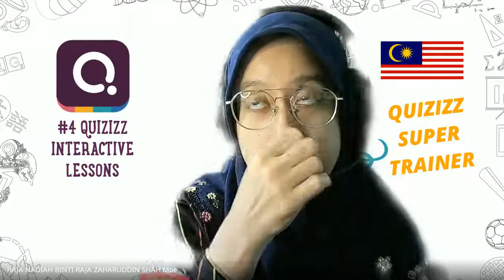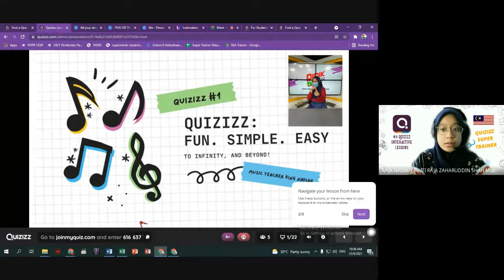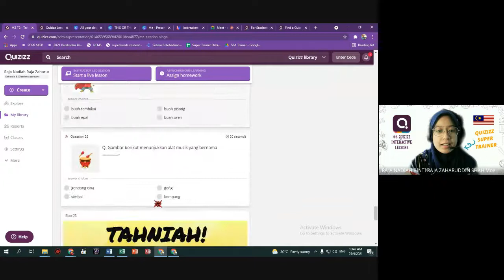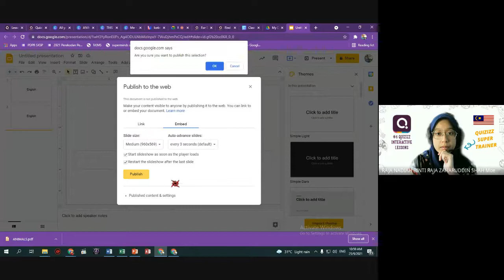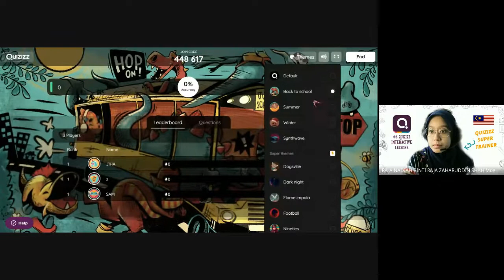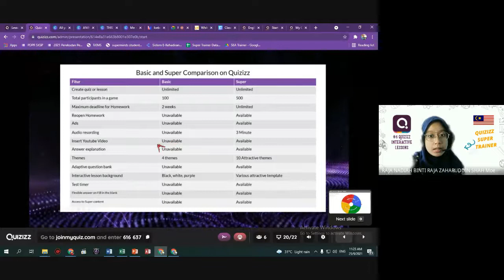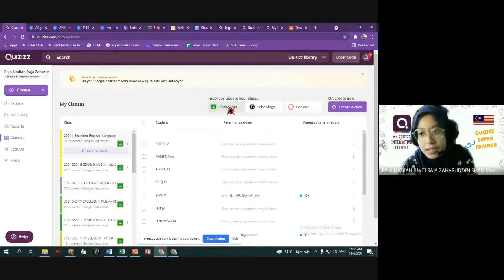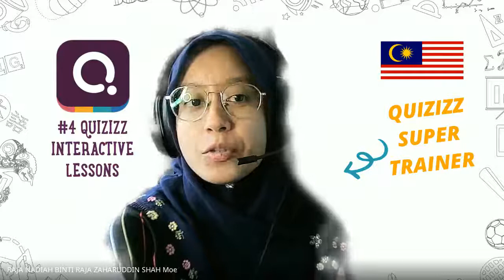QUIZIZZ TRAINING #1 BY QUIZIZZ SUPER TRAINER MUSIC TEACHER KING NADIAH